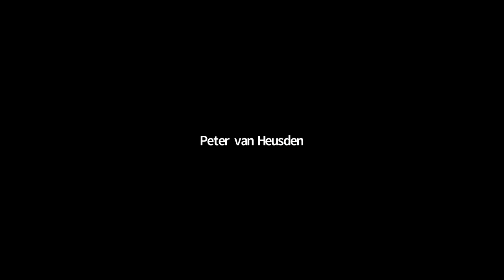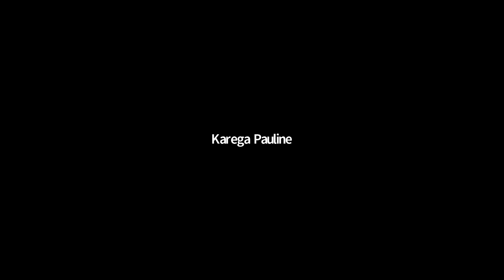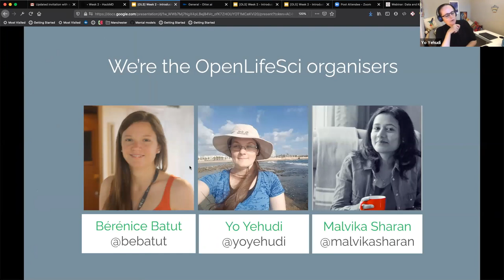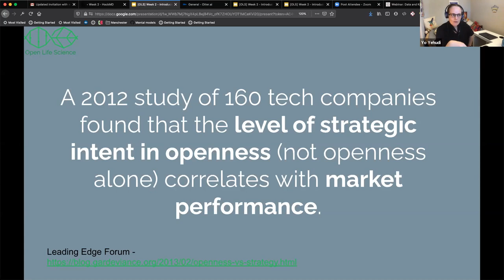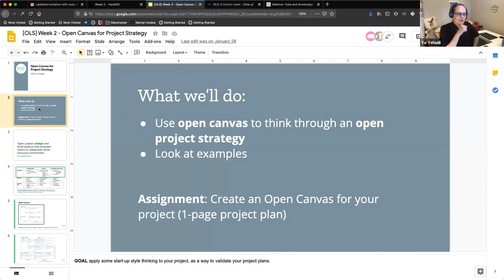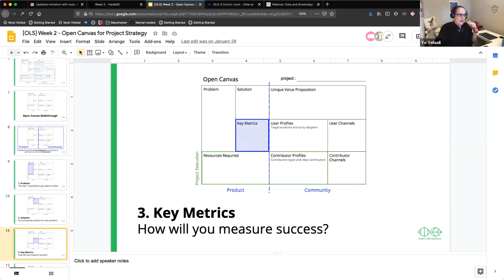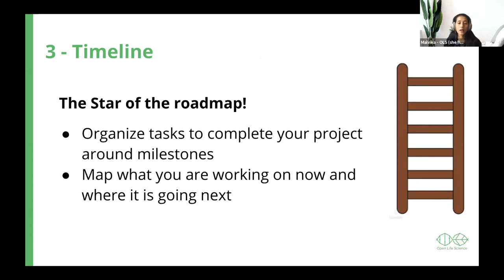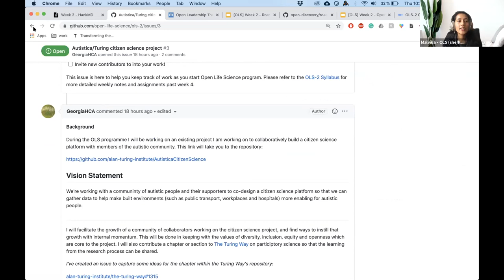[OLS-2] Cohort call 1 - Week 2 - Welcome to OLS, roadmapping, open canvas